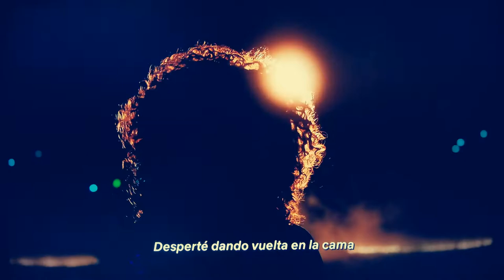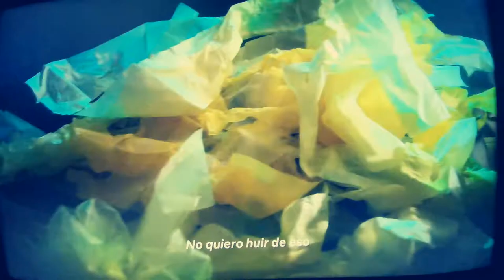Noreg, Skye-Townsend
Lamentar que es tarde para reaccionar